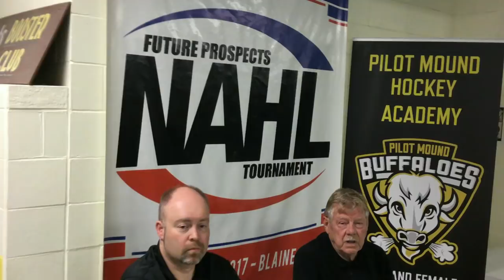Pilot Mound Hockey Academy Episode 1 THE Manitoba Show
The first episodes of THE Manitoba Show with a 2 part series on the Pilot-Mound Hockey-Academy with the Pilot Mound Buffaloes - PMHA
 In episode 1 Theo talks with General Manager Rod Collins, coaches Brad Platt and Harry Mahesh and sits down with councilor Doug Collins. In Episode 2 Theo sits down with both teams (Male and Female)  to talk with the players about the experience and why they love Pilot Mound.  2 very exciting shows about this premier hockey academy in Pilot Mound, Manitoba.